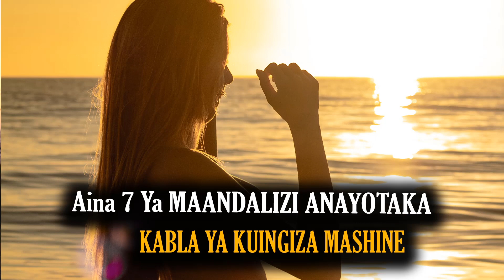Aina 7 (saba) zA MAANDALIZI YA Kumuandaa MWANAMKE Kabla YA Kuanza KUMTOMBA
Aina 4 zA MAANDALIZI YA KUMUANDAA MWANAMKE KABLA YA KUANZA KUMTOMBA,KUMLA MWANAMKE NYUMA KUNAVOFUNGA MILANGO YA BARAKA ZAKO NA KUPOTEZA UTAJIRI WAKO,KITOMBO MATATA,CHOMOA NIJAMBE, wakubwa pekee,SHIKA HIVI MATAKO YA MWANAMKE,KAMATIA CHINI / YOGA,KANYEA MBINGU STYLE / YOGA
DUA:
Kwa wenye matatizo ya Kesi, Mikosi,  Balaa na kudhulumiwa mali, tunasoma Dua za Novena kwa siku tatu mpaka tisa.
MKOJO WAKO UNA MIUJIZA SABA YA AJABU,Weka Kitunguu Swaumu chini ya Mto Universe ikushangaze
Maisha kujiongeza na M-Pesa,WANYAMA WANAOLETA UTAJIRI NYUMBANI,MAADUI ZAKO WATATESEKA SANA,MTOMBE HIVI ATAKUHESHIMU | baikoko
Drink a Glass of Garlic Water PEvery Day, See What Happens to You ,Romantic love
OMBA FEDHA UNAYOTAKA WEKA NDANI YA MAJI YA CHUMVI. MWANAMKE ACHIA MKOJO UKIBANWA WAKATI WA KUTOMBANA,
STAILI INAYOKOJOLESHA WANAWAKE WOTE DAKIKA MOJA (LAZIMA AKOJOE T U,
DAWA YA KUKUZA MTARIMBO NDANI YA SIKU 6 TU,MTU ANALIWA: Check FASTA, Inafutwa SASA HIVI!!
sauti za kimahaba wakati wa kutombana,SEHEMU 4 ZENYE HISIA KALI KWA MWANAUME AKIGUSWA LAZIMA AJIMWAGIE
DAWA YA KUKUZA MTARIMBO NDANI YA SIKU 6 TU ,TZ,usiku wa mahaba:: ukitombana kama hivi mwanaume hakuachi hata watu waloge ona mimi nalia
SEHEMU [5] ZA MWANAMKE AKIGUSWA LAZIMA AMWAGE ,usiku wa mahaba::: punguza maji ukeni we dada kwa kufanya hivi navoelekeza
jifunze kuvua chupi kwa hisia sana niangalie mii,MADAM DEE TV,ukitombana kama hivi mwanaume hakuachi hata watu waloge ona mimi nalia
ukitombana kama hivi mwanWA NDANI YA KUMA! WAKUBWA PEKEE,WAKUBWA PEKEE MTOMBE MKE WAKO HADI ALIE
(WAKUBWA PEKEE) MITINDO YA KUTOMBANA !! MUME ATAKUA KUPE,JINSI YA KUKALIA MBOO ILI MUME ALIE KWA UTAMU!,UTAMU WA DUDU NDOGO! KUTOMBANA.
AINA ZA WANAWAKE WATAMU KITANDANI,FANYA HIVI ILI KUCHELEWA KUMWAGA,JINSI YA KUFIKA KILELE MARA MINGI KATIKA KIPINDI KIMOJA.
MKE ALIYETOKA KULIWA,JINSI YA KUNENGUA VIUNO KATIKA NGONO,USIFANYIE KUMA YAKO VITU HIVI KAMWE,Ukataji kiuno unapokuwa umelaliwa na dume leo nikufundishe mimi, niangalie DR Mwaipop

JINSI ya kujikinga na WACHAWI kwa kutumia NGUVU za UNIVERSE,HUU MTI UNAWANYANYASA WACHAWI JUA SIRI ZAKE NO 1,
MATUMIZI NA FAIDA YA MTI WA MBARIKA ,VUNJA JUNGU MDUDU MAANA KUBWA, UKIMUONA USIFANYE HAYA USIJEKUJUTA
Mmea wa maajabu unakamata wezi mvuto na husaidia kupaa angani,UKIOTA NDOTO HIZI 9 JUA UNA ROHO KUBWA YA UTAJIRI, B
Jinsi ya kupika supu ya ngo’mbe Beef soup JINSI YA KUPIKA NYAMA KAVU TAMU SANA,SIWEMA ALIVYOONDOKA NA MR RIGHT  WAONYESHA MAHABA YOTE KWENYE STAGE
IJUE FAIDA NA TIBA YA MTI WA MU ALOE VERA MSHUBIRI  SHEIKH YUSSUF BIN ALLY
ALIKIBA KAFUNGUKA KUTOKA NA MWANAMKE HUYU, AELEZA SABABU ZA KUMPOST NA KUMPA ZAWADI YA BIRTHDAY
KARIBUSANA KATIKA CHANELL YETU YA  SIMULIZI ZA MOTTO UJIPATIE SIMULIZI KALI, MIKASA MBALBALI. SIMULIZI ZA MAPENZI, SIMULIZI ZA KUTISHA, SIMULIZI ZA MAISHA NA SIMULIZI ZINGINE KIBAO. Booking